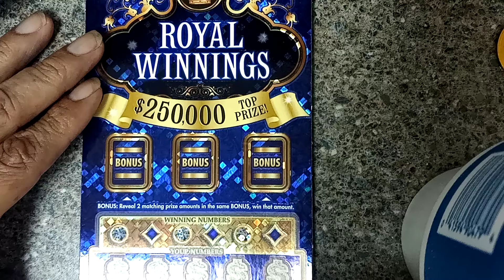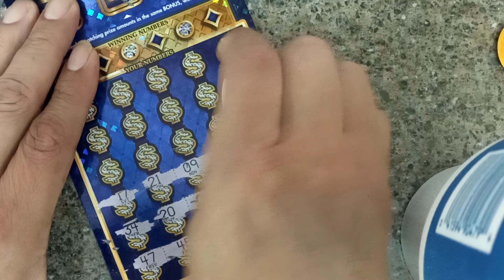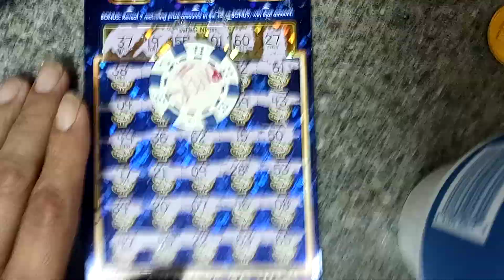ROYAL WINNINGS! NEW $10 TICKET😁LOVE OR BUST?